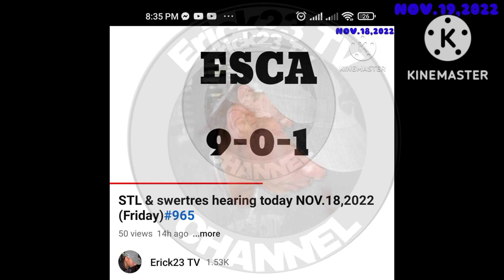STL & swertres hearing today NOV 19,2022 (Saturday)#748